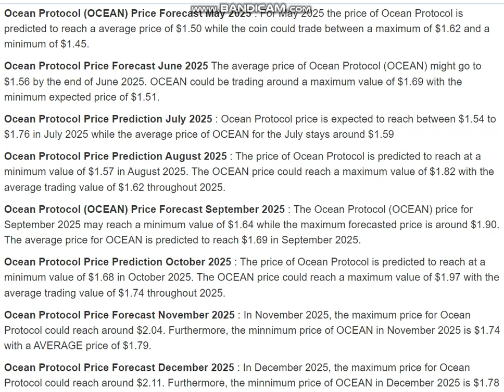Ocean Protocol (OCEAN) Price Prediction 2025 --Ocean Protocol (OCEAN) Price Prediction